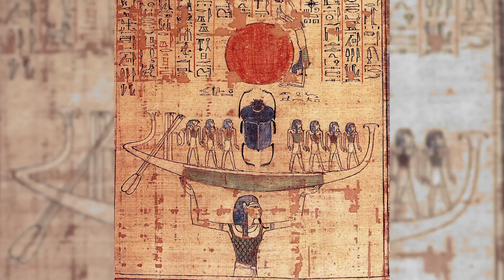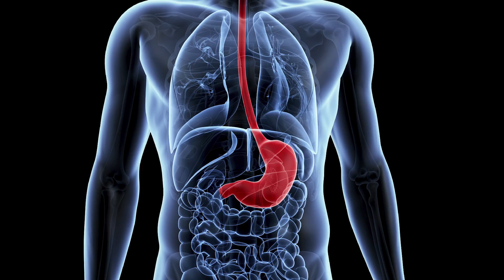A True Story of Mummies and European Ghouls - Epic Science #106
Why did so many ancient Egyptians wind up in the bellies of Europeans? Let's discuss the disastrous misunderstanding.